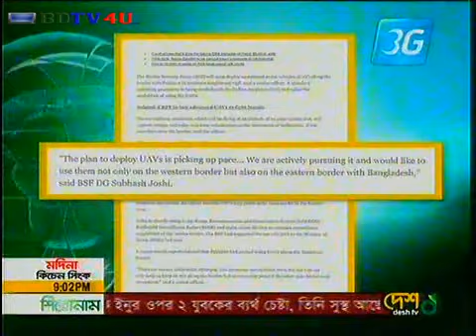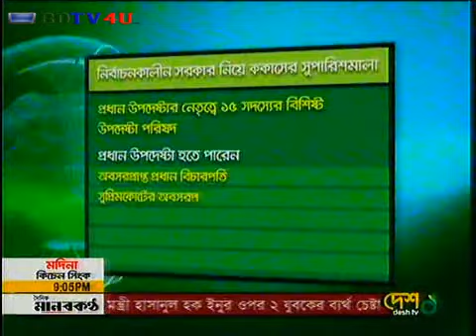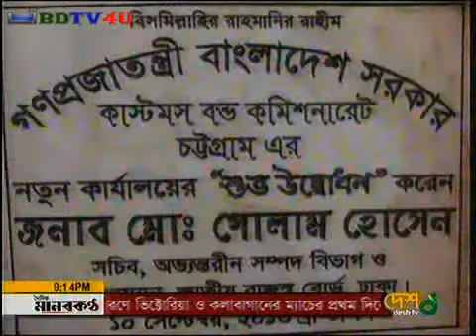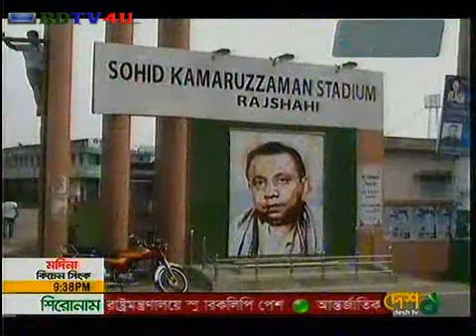Bangla Channel Desh TV News at 9 pm 10th September 2013 HD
Watch Bangla Channel Desh TV News at 9 pm 10th September 2013 HD